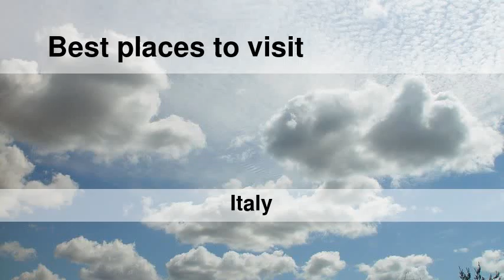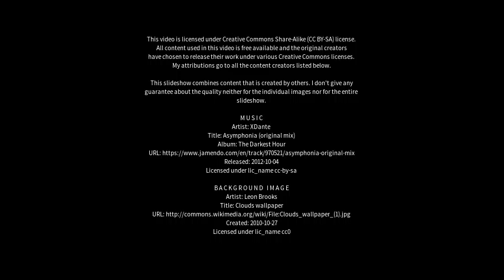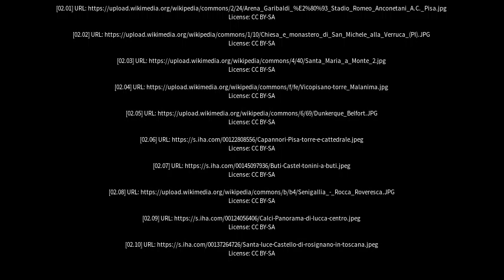Best places to visit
Best places to visit - Vicopisano (Italy) Best places to visit - Slideshows from all over the world - City trips, nature pictures, etc.